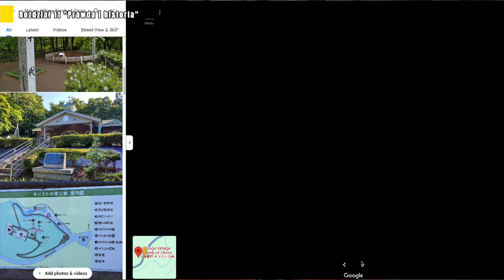Książka "MISJA" 📖 rozdział 11 - streszczenie i analiza treści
Rozdział "Prawda i Historia" to najbardziej kontrowersyjny ze wszystkich, jakie możecie znaleźć w całej książce Michela Desmarqueta. Posłuchacie tutaj o prawdziwej wg Thao historii Mojżesza i Jezusa Chrystusa.

📖 Źródła:
1. M. Desmarquet „Misja”

❤️ Podobał Ci się odcinek?
Możesz wesprzeć mój kanał dowolną darowizną na nr konta:
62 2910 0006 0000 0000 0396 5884

⚡️Możesz również zostać stałym patronem mojego kanału i wesprzeć mnie poprzez comiesięczną subskrypcję tutaj na YouTube.⚡️

✅ Dzięki temu otrzymujesz dodatkowe materiały,
✅ dostęp do grupy dla osób wspierających mnie,
✅ możliwość uczestnictwa w live'ach
✅ i inne benefity, jakich bez wsparcia nie doświadczysz.

Bardzo dziękuję za wszystkie komentarze, łapki w górę, subskrypcje i finansowe wsparcie 🙏🏻✨